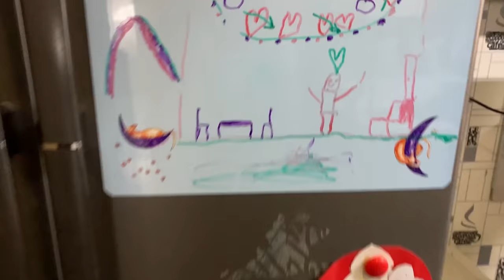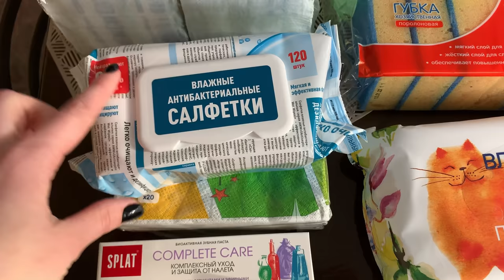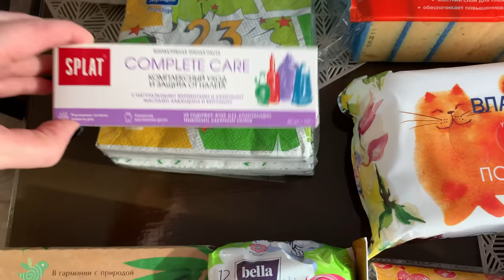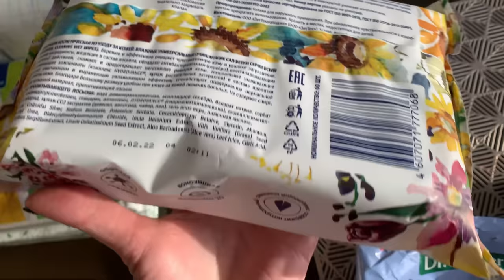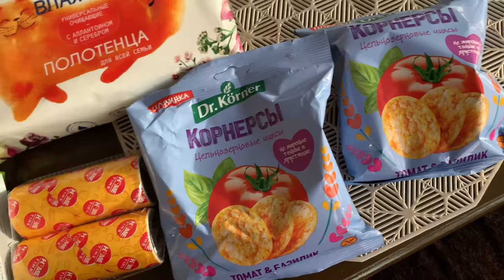ВЛОГ/ПОКУПКИ ФИКС ПРАЙС/МОЯ МОРОЗИЛКА/ПОГОДА В ПИТЕРЕ 😱